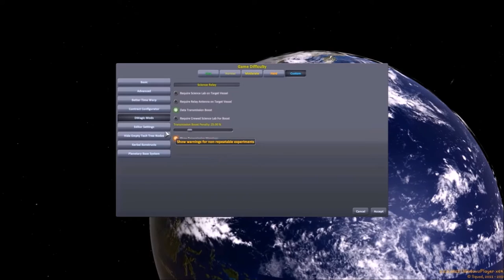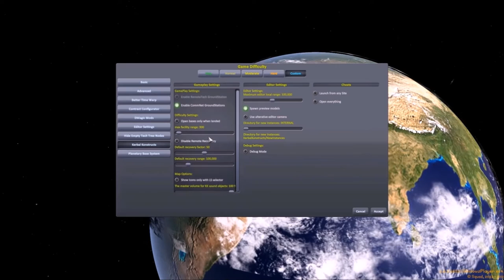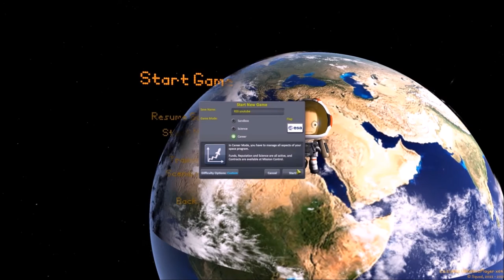Kerbal space program KSP rss tutoriel fr: introduction- création de la carrière.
Petite introduction pour jouer à KSP dans le vrai système solaire et avec mes mods.

KSP 1.2.2

Mods instalé via Ckan:

[X]Science!
AllY'all
AtmodphereAutopilot
B9Aerospace Procedural Wings
BetterBurn Time
Better time warp continued
Blast awesomesess modifier
chatterer
Closed loop life support
Colision FX
Contract pack : Bases and station,Clever sats, historical progression, Rover missions, unmanned contract.
Cryogenic tanks
Cxaerospace station parts pack
decouple from heatshield
destruction effects
Distant object enhancement
dmagic orbital scienc+animate generic
Docking camera (kurs)
docking porn sound
Eden sunflare
engine lighting
Eva parachute& ejection seat
extraplanetary launchpads
FASA
fuels tank plus
hangar extender
hide empty tech nodes
humain colored faces
jettison
Kerbal ingeener redux
kerbal inventory no fun
kerbal planetary bases systems
kerbal reusability expantion
mechjeb2+engineer for all
oinker's skybox 2.0
phoenix industries cubesat
plane mode
planet shine
precise maneuver
probe plus
real agencies collection
real scale boosters
Real solar system
real heat
realism overhaul+craft
realistix progression zero
reentry particle effect
scansat
scatterer
science full reward!
science relay
shio effects + sounds
smoke screen
solver engine plugin
soviet engine pack
soviet probe
soviet rockets
soviet spacecraft
spacetux
space Y
Stage recovery
strategia
trajectories
transpher windows panel
tundra exploration
us and soviet solar panel
us probes
us rockets
usi astéroid+core+exploration+freight+kolonisation+tools
+LES DEPENDANCES EN PLUS

RSSVE 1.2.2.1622-rc4 doit être instalé manuellement.
Kerbal time construction+deadly reentry suprimé manuellement
Remplacer kopernicus par la version 1.2.2-11 pour les anneaux de saturne.
EVE 1.2.2.1